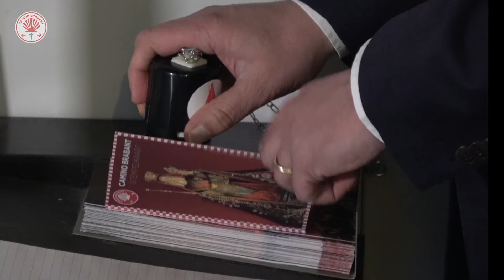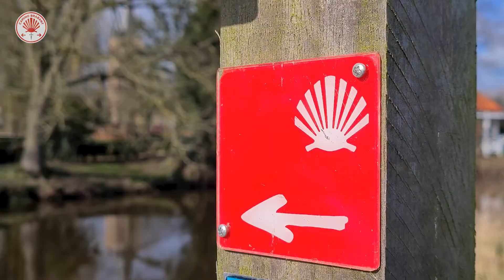Camino Brabant, de Kick Off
Filmverslag dat ik maakte over de kick-of van de Camino Brabant, een pelgrimswandeltocht door Brabant.